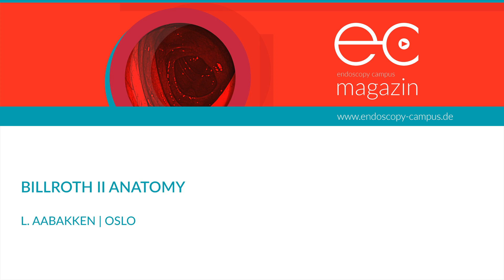Billroth II Anatomy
Shown is the anatomy of a Billroth II